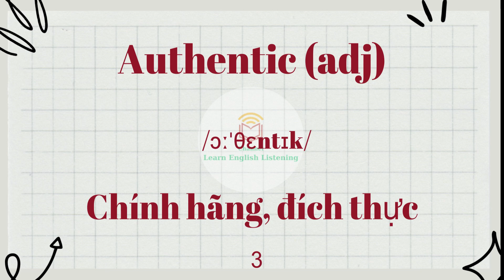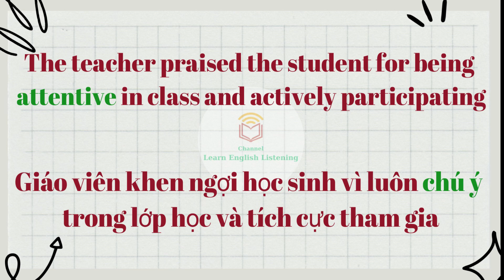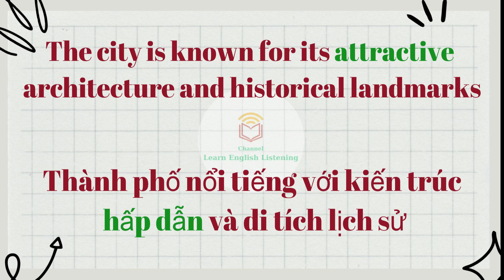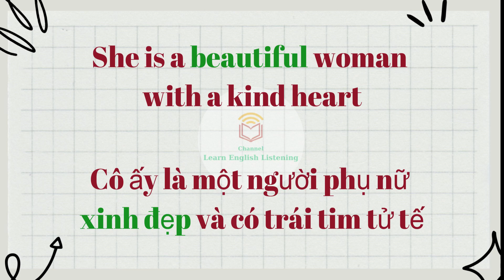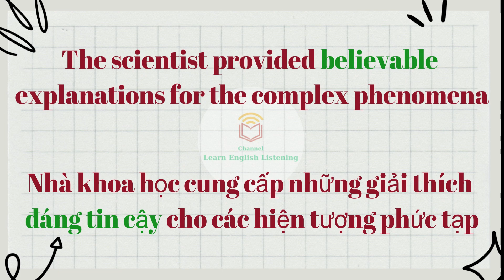1000 Từ Tiếng Anh - Chinh Phục 1000 Từ Trong 5 Phút Cho Mỗi Bài Học Kèm Ví Dụ ( Không Dịch ) Bài 13